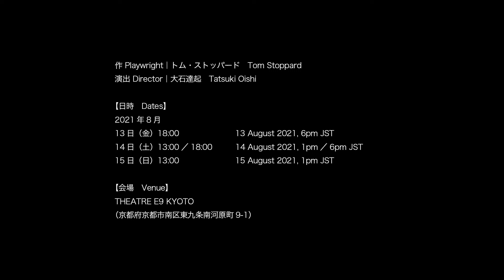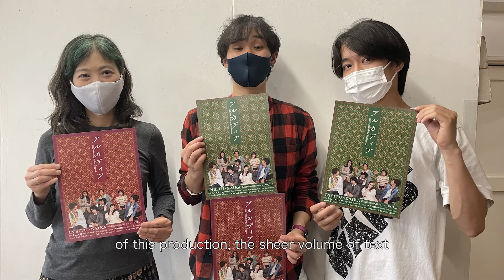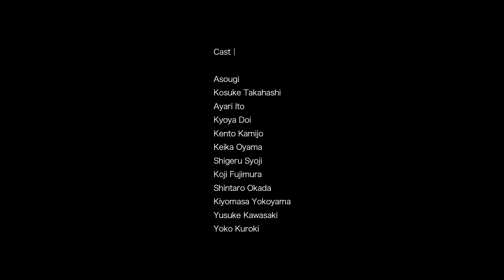IN SITU × KAIKA “Arcadia” digest video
IN SITU × KAIKA 既成戯曲の演出シリーズ『アルカディア』をご紹介する、ダイジェスト映像です。

作｜トム・ストッパード
演出｜大石達起

出演｜阿僧祇（白河夜船）
　　　高橋紘介
　　　伊藤彩里（gallop/カイテイ舎）
　　　土肥嬌也
　　　上条拳斗
　　　大山渓花
　　　勝二繁（日本海／およそ三十世帯）
　　　藤村弘二
　　　岡田眞太郎（劇団トム論）
　　　横山清正（気持ちのいいチョップ）
　　　川﨑祐輔（劇団つちの娘）
　　　黒木陽子（劇団衛星／ユニット美人）

主催｜一般社団法人フリンジシアターアソシエーション　IN SITU
提携｜THEATRE E9 KYOTO（一般社団法人アーツシード京都）

※動画内で「演出補佐｜深森（白川夜船）」とありましたが、正しくは「演出補佐｜深森（白河夜船）」です。訂正してお詫びいたします。

IN SITU × KAIKA “Arcadia”

Playwright｜Tom Stoppard
Director｜Tatsuki Oishi

Cast｜Asougi
　　　Kosuke Takahashi
　　　Ayari Ito
　　　Kyoya Doi
　　　Kento Kamijo
　　　Keika Oyama
　　　Shigeru Syoji
　　　Koji Fujimura
　　　Shintaro Okada
　　　Kiyomasa Yokoyama
　　　Yusuke Kawasaki
　　　Yoko Kuroki

Host｜Fringe Theatre Association, IN SITU
Co-operation｜THEATRE E9 KYOTO